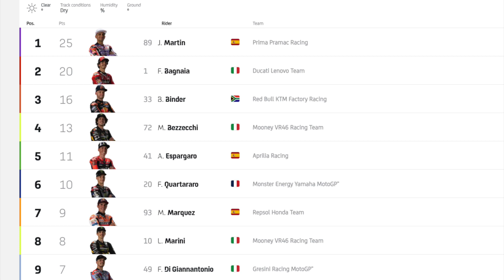EPIC Thailand GP Race Results | Motogp News 2023